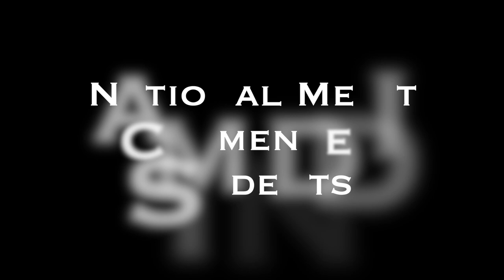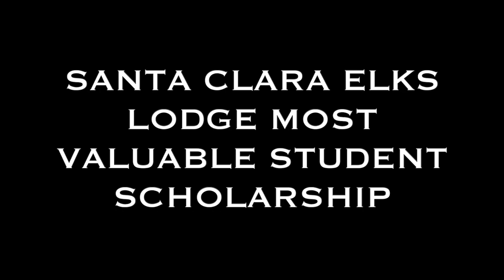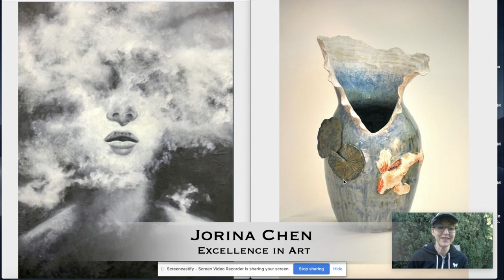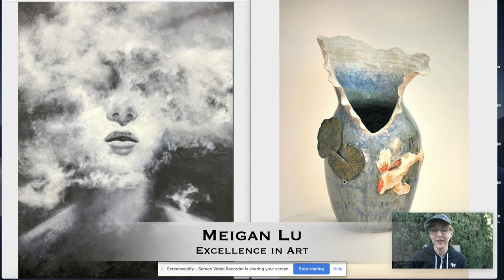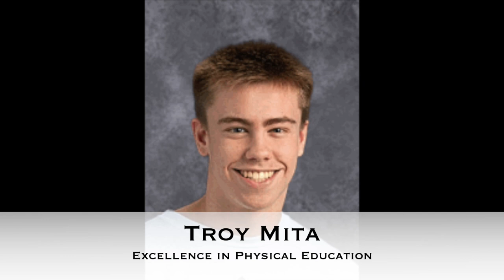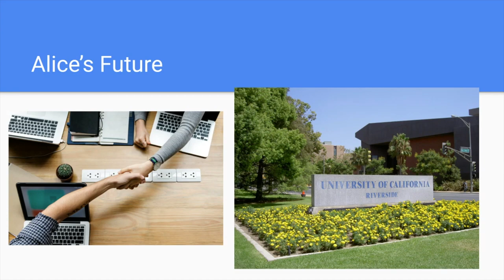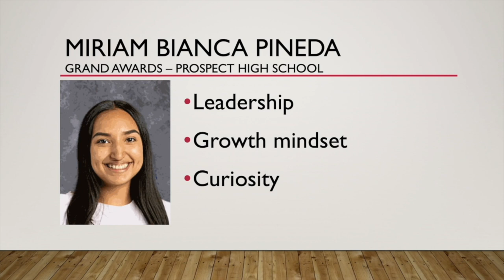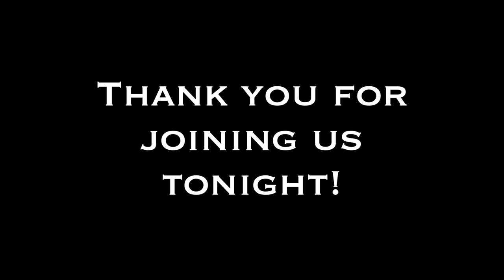Prospect High School Grand Awards 2020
Welcome to the Virtual Grand Awards 2020, celebrating the Class of 2020 - premiering on Monday, May 18 at 6pm